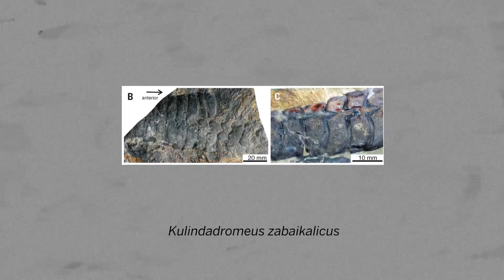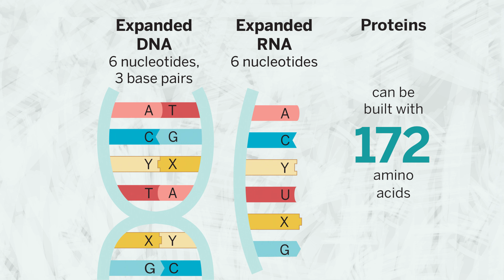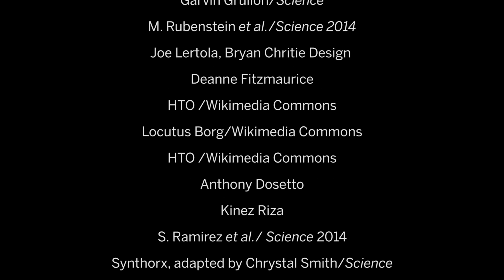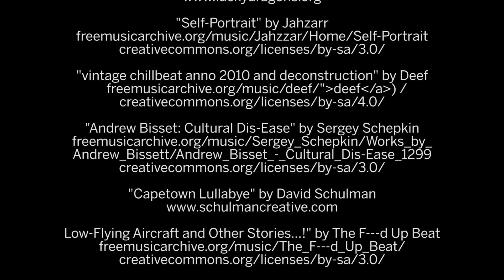Science's Breakthrough of the Year 2014!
Each year, Science chooses a singular scientific development as Breakthrough of the Year. This year, the Rosetta mission took the crown! Meet this year’s Breakthrough and check out our nine amazing runners-up!

To find out more about the biggest scientific achievements of 2014 check out our full Breakthrough of the Year special issue!